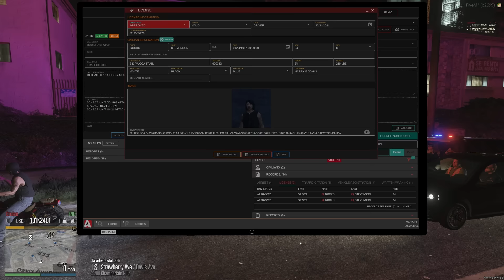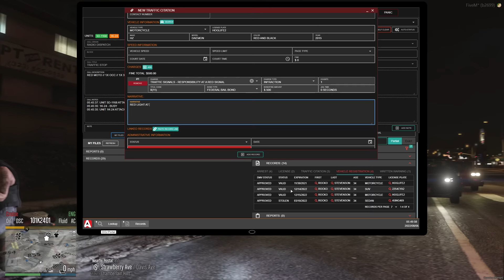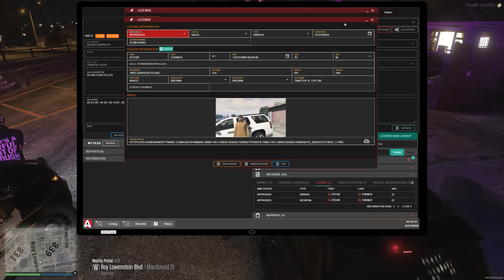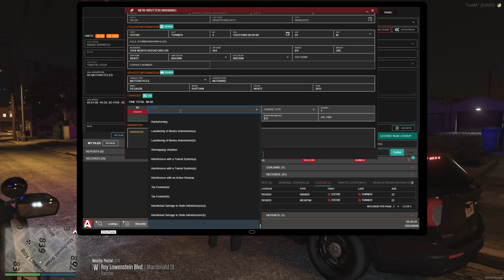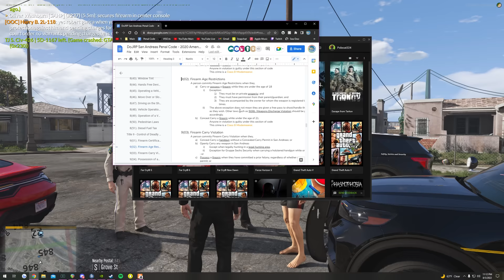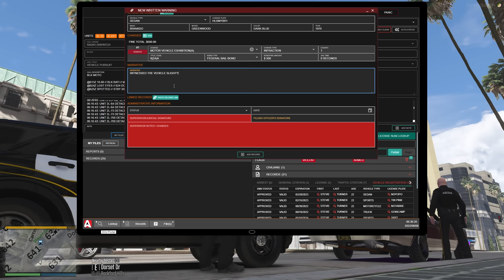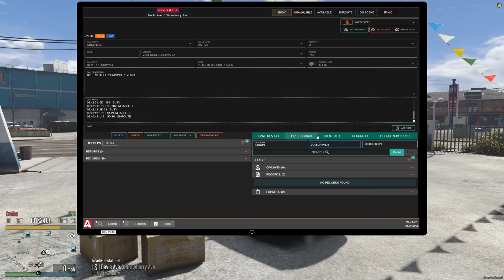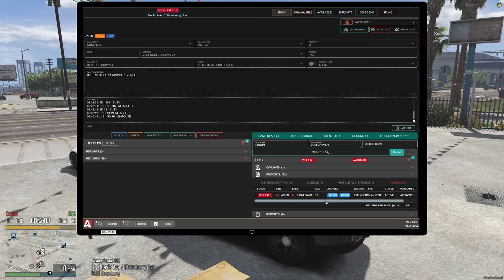Got Your Six | Dept. of Justice Cops | Ep.1240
We got eyes in the back of our head today zeroing in on violations from streets away all while having a partner riding along for the action!